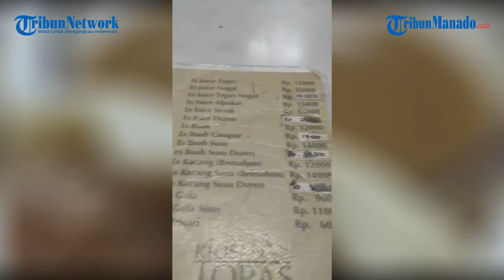Menikmati Biapong Legendaris di Amurang – Sulawesi Utara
Menikmati Biapong Legendaris di Amurang - Minsel
Menikmati biapong ba (bakpao babi) legendaris dan kopi susu di Kios Topas Amurang Minahasa Selatan, Provinsi Sulut